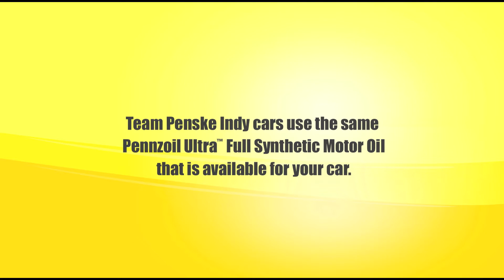Pennzoil Ultra Indycar Pour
Team Penske trusts Pennzoil Ultra to power its Indycar engines. That's why they pour it straight from the bottle in the IZOD IndyCar Series. Get the same trusted motor oil in your engine by visiting Pennzoil.com.